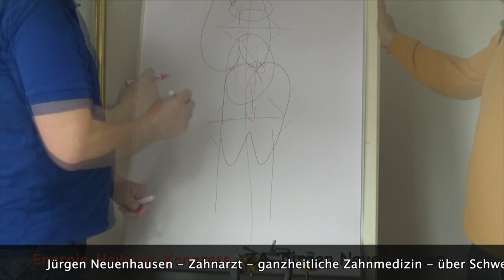Trailer zum Energie-Heilungs-Kongress